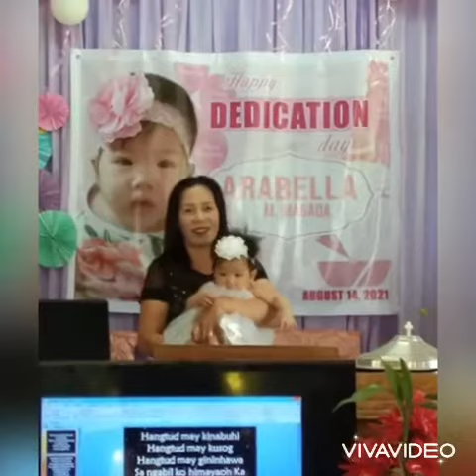My beloved Precious Niece Ara Bella’s Dedication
It’s a happy time during my precious niece dedication/Mika Living in Texas